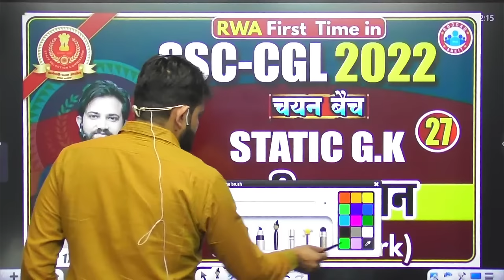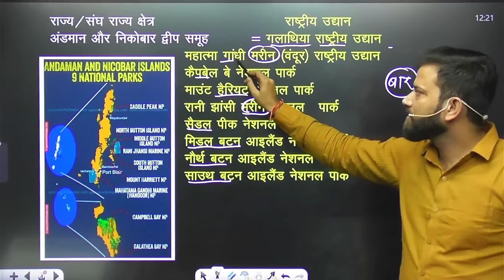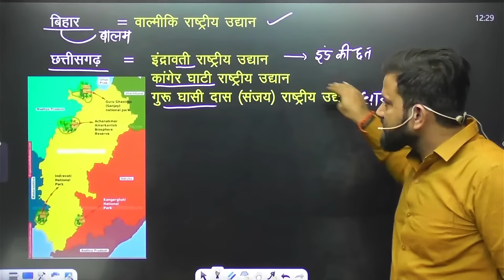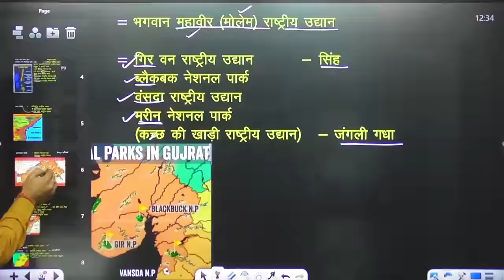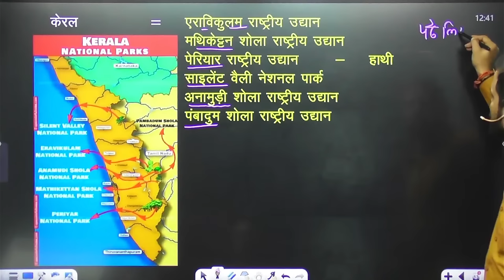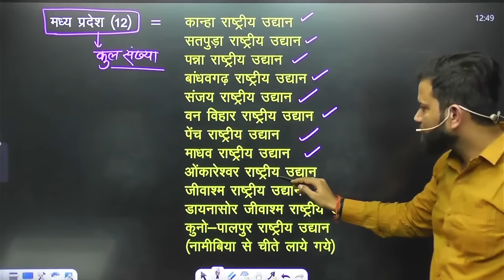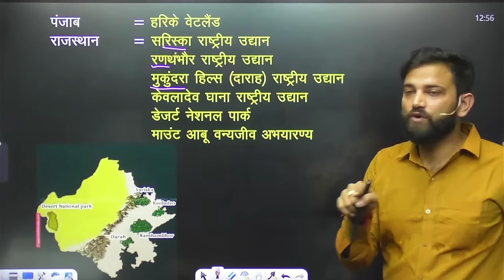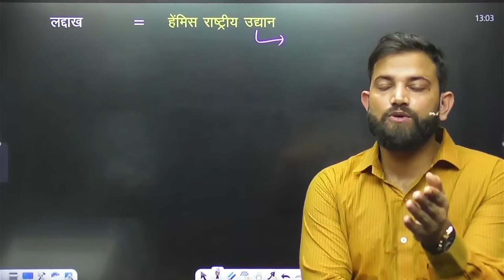National Park | राष्ट्रीय उद्यान | Static GK For SSC CGL | SSC CGL Static GK By Naveen Sir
Helpline number :-
➤आप हमें व्हाट्सएप भी कर सकते हैं।